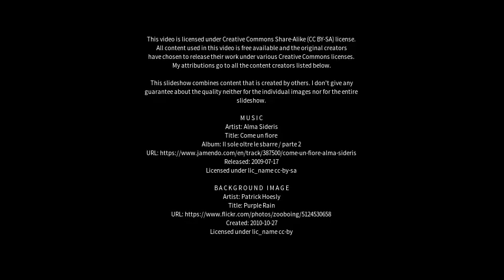Best places to visit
Best places to visit - Callington (United Kingdom) Best places to visit - Slideshows from all over the world - City trips, nature pictures, etc.